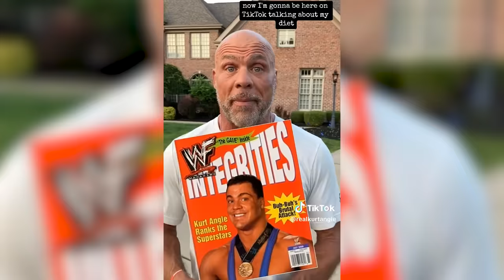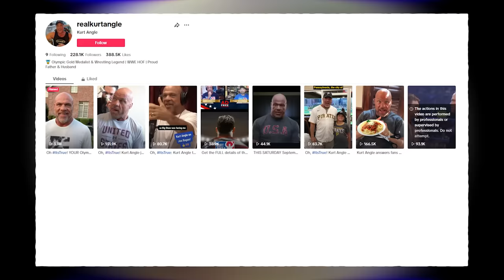Why Does Kurt Angle Have A Thousand Yard Stare?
Dank Lollies
FreeGamer
richtofen